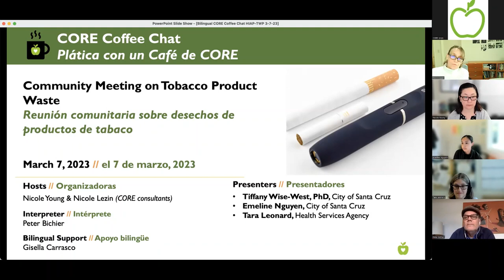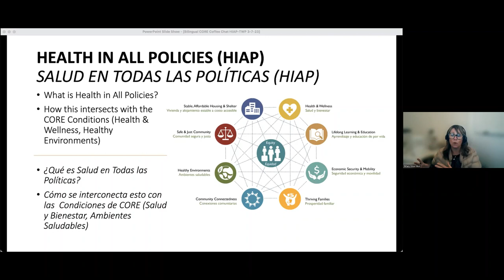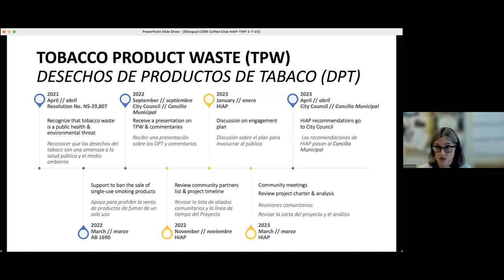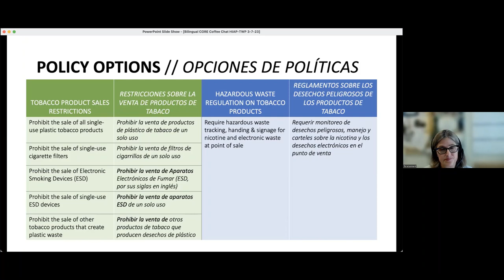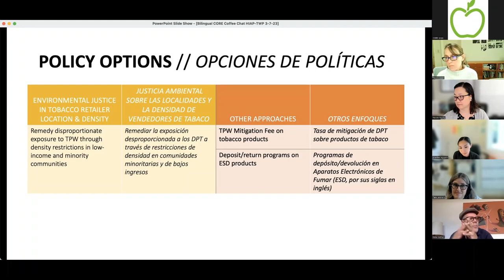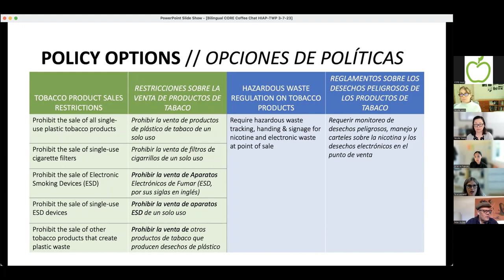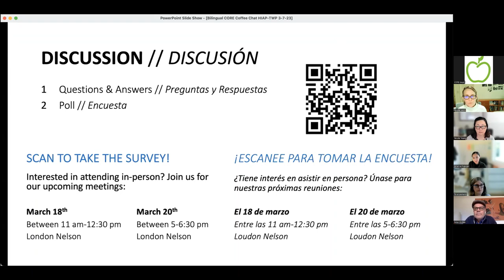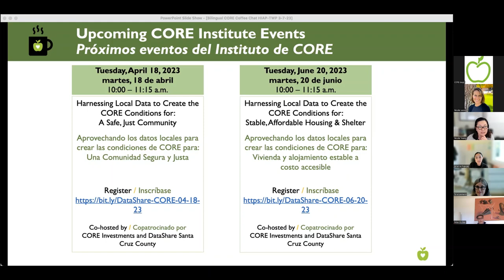Reunión comunitaria sobre desechos de productos de tabaco – Plática con un Café de CORE (07/03/2023)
Presentadores Invitados:
• Tara Leonard, MPH, una educadora de salud que dirige el programa de Educación y Prevención del Uso del Tabaco de la Agencia de Servicios de Salud
• Emeline Nguyen, Analista Principal de Administración de la Ciudad de Santa Cruz
• Tiffany Wise-West, PhD, la Gerente de Sustentabilidad y Acción Climática de la Ciudad y la  directora de la iniciativa de HiAP
Interpreté: Peter Bichier

Vea esta conversación comunitaria patrocinada conjuntamente con el equipo de HiAP de la Ciudad de Santa Cruz, para informarse sobre opciones de políticas para tratar con los desechos de productos de tabaco, y para escuchar las preguntas y opiniones de los participantes sobre sus pros y sus contras.